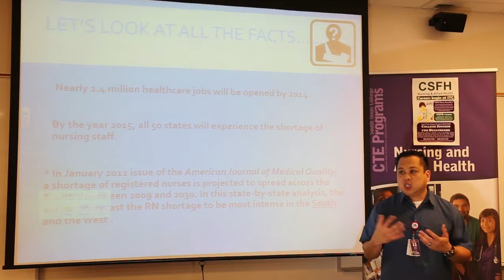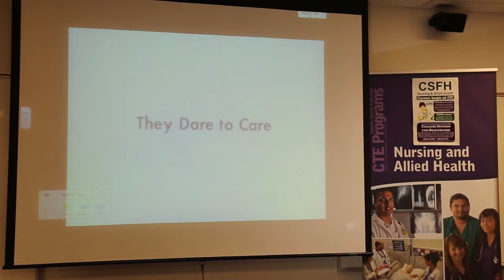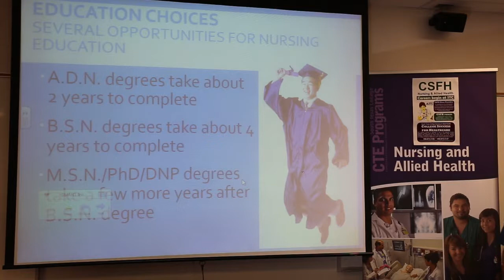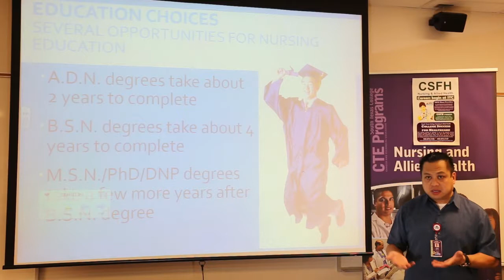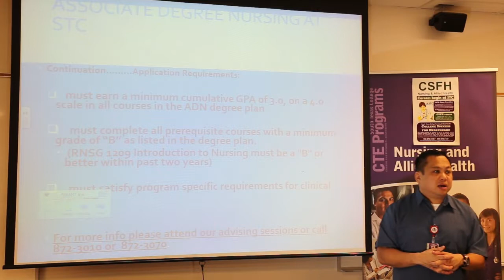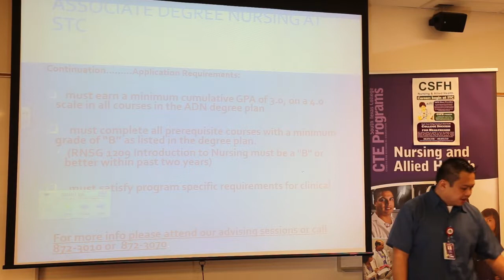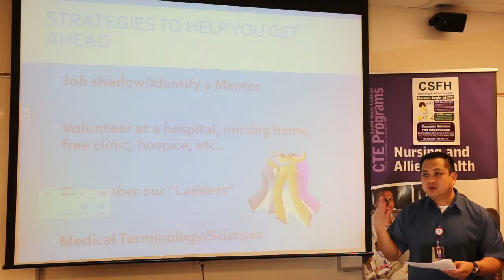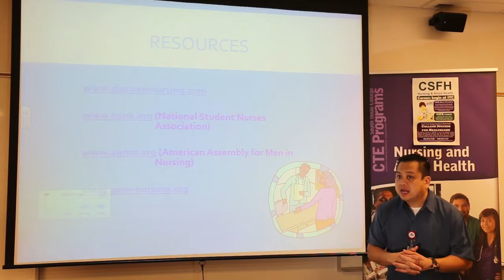STC Associate Degree Nursing Presentation Spring 2015